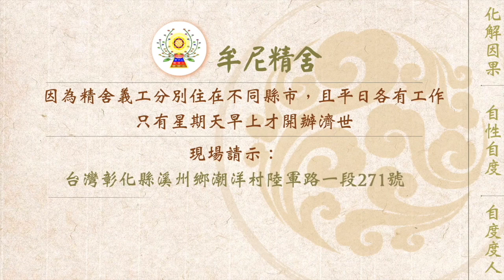【有聲書】為何姻緣總是有阻礙？